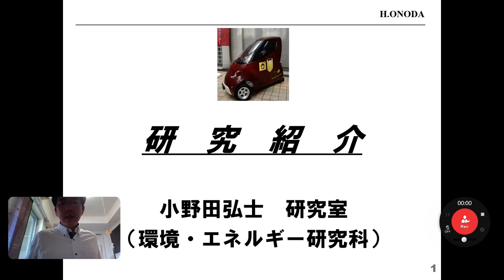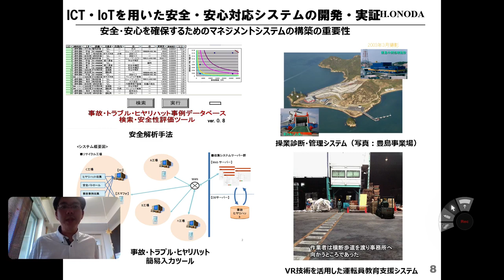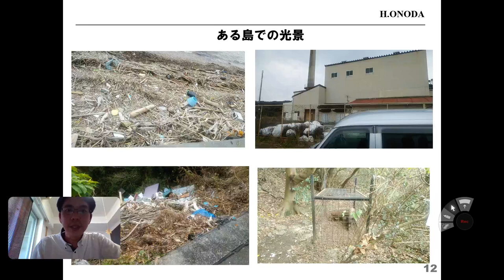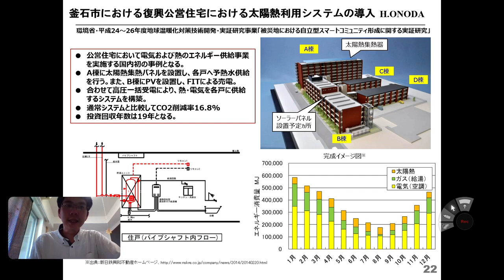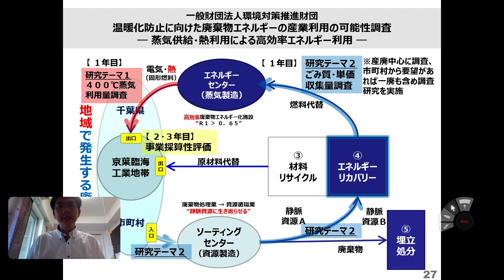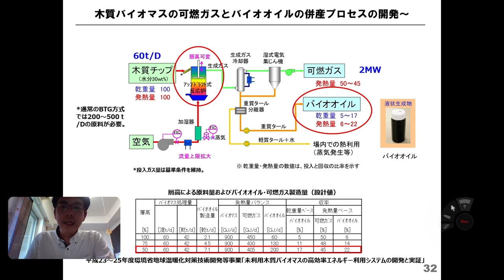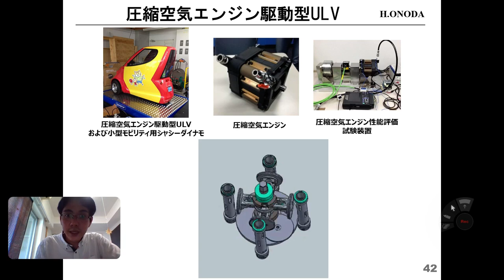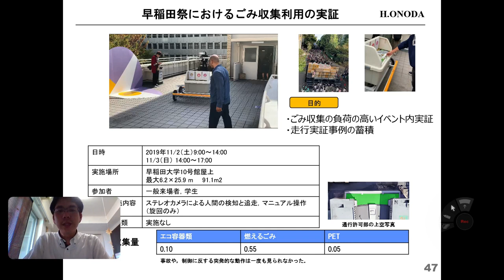【早稲田大学】環境・エネルギー研究科 小野田弘士研究室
早稲田大学 環境・エネルギー研究科　小野田弘士研究室の動画です。